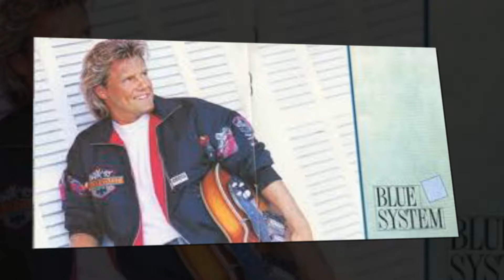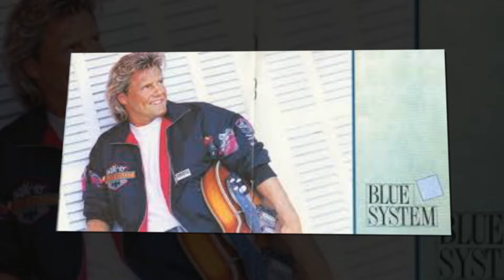Blue System - Mix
01- Love Me On The Rocks
02- Magic Symphony
03- Under My Skin
04- My Bed Is Too Big
05- Gangster Love